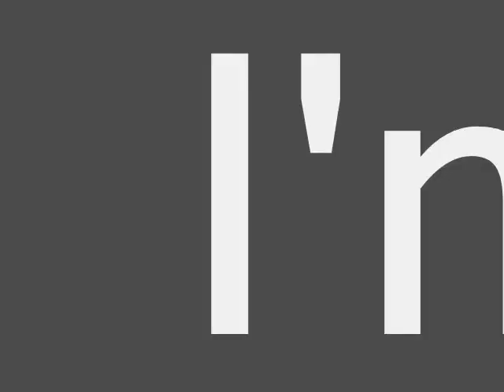I'm In A Desk Music Video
2010 Diamond Hill Jarvis AVID Students.